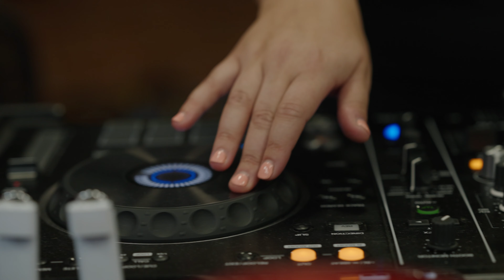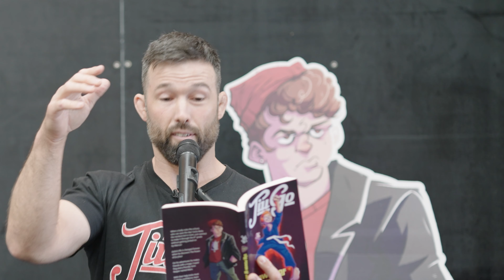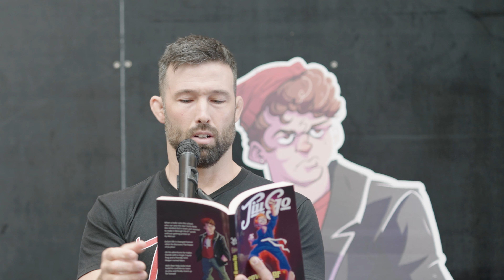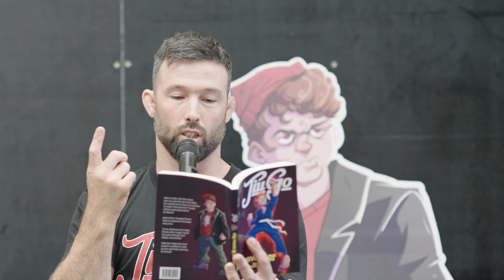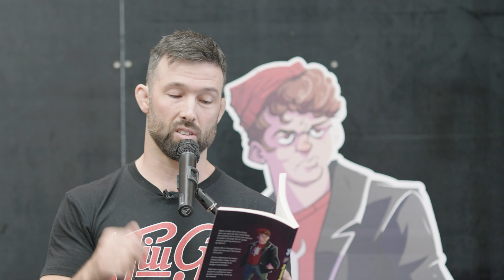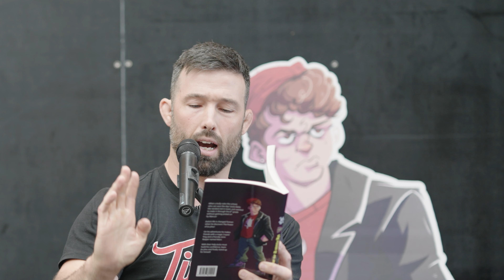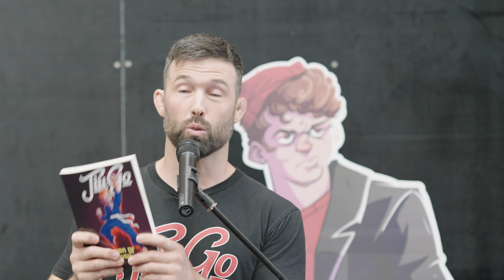JiuGo Book Launch!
This is a reading done at the December 12th 2021 book launch of JiuGo The Power of Jiu-jitsu. JT explains some inspirations for the book and characters  while also giving us a peak inside the pages to a crucial moment where JiuGo Meets Maro.